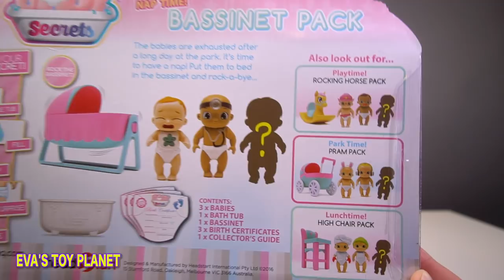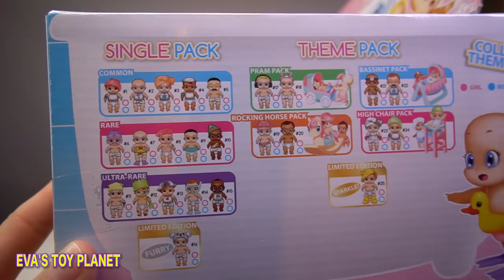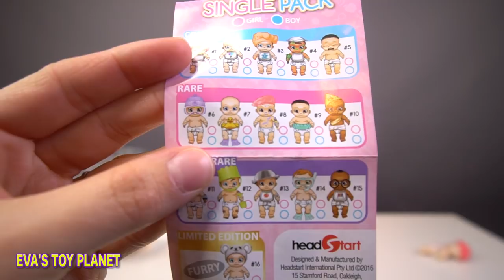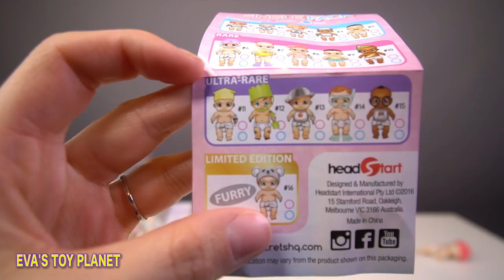NEW BABY SECRETS COLOR CHANGE BABY DOLL COLLECTION IN BATHTUB | BOY OR GIRL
GUYS! WE PICKED UP SOME BABY SECRETS FROM SMYTHS TOYS AND THEY ARE ADORABLE! EACH BABY COMES IN A CUTE BATHTUB FOR WATERPLAY FUN! FILL UP THE BATHTUB TO FIND OUT WHETHER THEY'RE A BOY OR A GIRL.

THEIR NAPPIES CHANGE COLOR TO PINK OR BLUE TO DETERMINE WHETHER THE BABY SECRETS ARE BOYS OR GIRLS

Toys R Us | Toy Hunt At Toys R Us | Toy Hunt At Toys R Us Shopkins | Opening shopkins | Shopkins toys | Shopkins blind bags | blind bags.